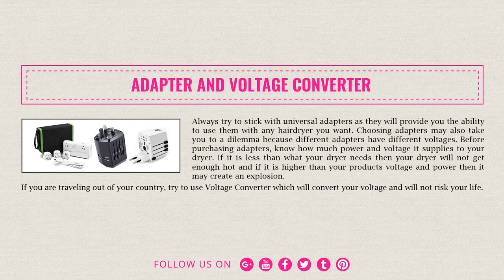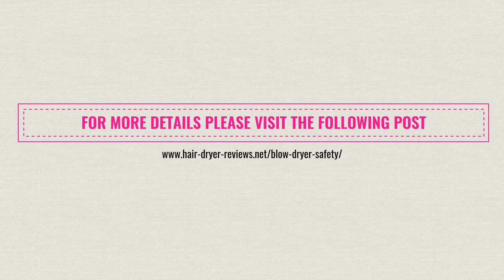Hair Dryer Safety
As hair dryers are electrical gear, you always need to take the safety issues into account.